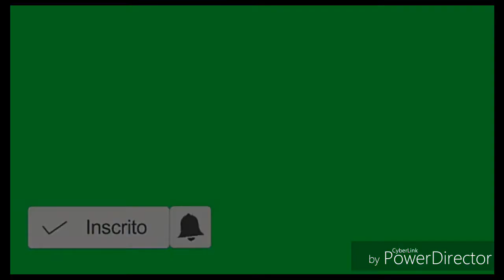PINTEI MEU CABELO SOZINHA#2 FINALIZAÇÃO-VEM VER OQUE DEU **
Ola amores esta ai o resultado final eu amei ta lindo e bem macio

Espero que gostem olhem meu ISTA : nandatube_

Facebook Fernanda Rodrigues

Espero que gostem deixem comentários